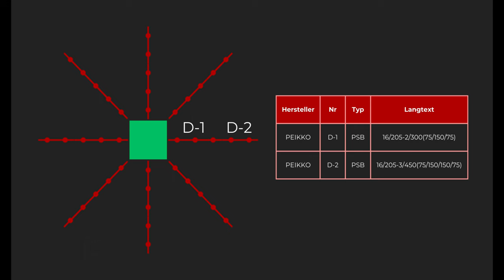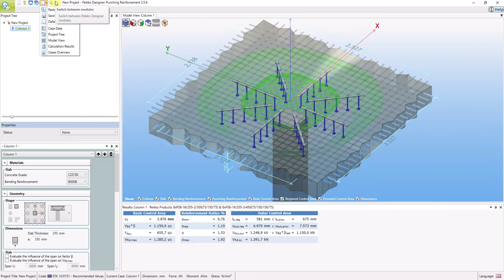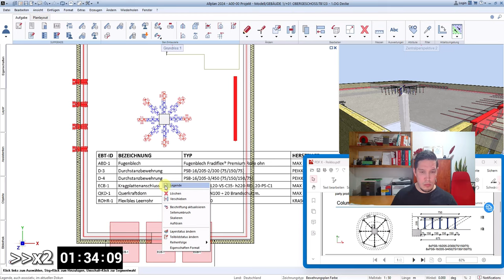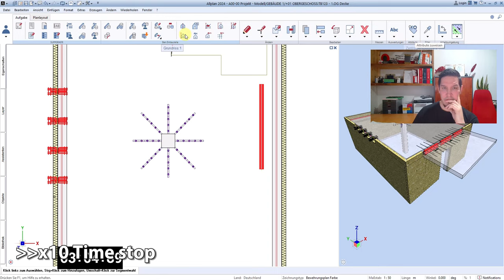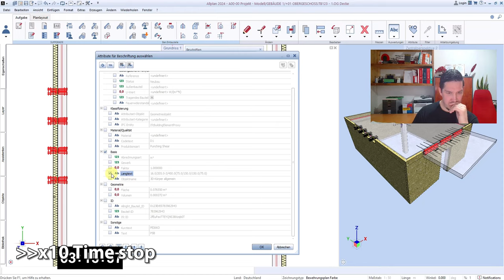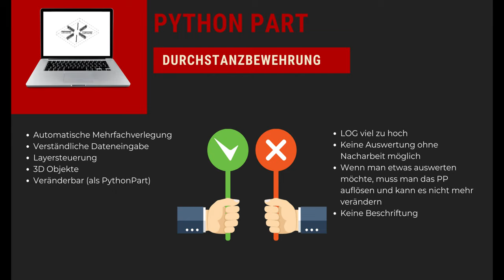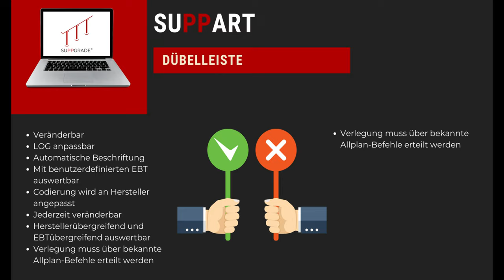ALLPLAN - KI generierte Dübelleisten einbauen VS SUPPARTS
00:00 Ausgangssituation
01:08 Intro
01:15 SUPPARTS Dübelleisten
02:13 PythonPart Dübelleisten
04:55 Fazit Python Part DBL
06:12 Fazit SUPPART DBL